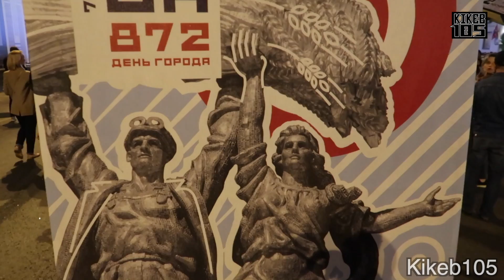🇷🇺🎂Día de Moscú!💰Disneyland por las calles🏰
Moscú cumple 872 años!! El gobierno ha destinado más de 6 millones de dólares para su celebración.  La ciudad se convierte en un pequeño Disneyland.